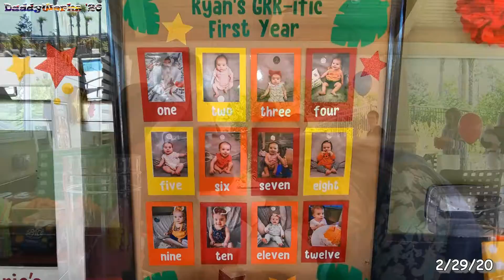Ryan Marie turns 1 year old!